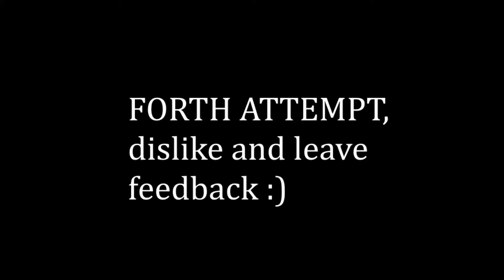Nightcore - Airplanes ( B.o.B ) Civil Recognition version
Forth attempt